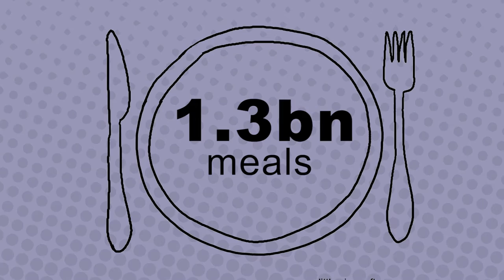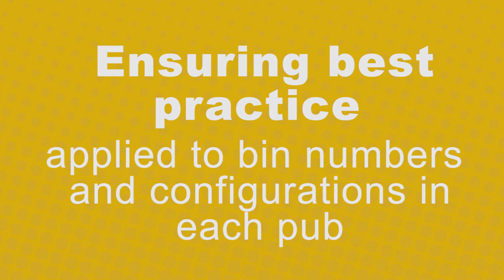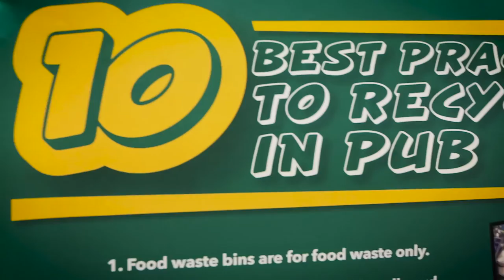Waste Management In Greene King Pubs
Not only do Greene King's guests care about where their food comes from, but they also care about what happens to food waste in Greene King's pubs, choosing to spend their money with sustainable values in place. Greene King continues to work hard to reduce waste across the business. Over 570 sites divert more than 80% of their waste from landfill. Greene King remains as signatories of the voluntary Food and Service Hospitality Agreement and have worked with WRAP on a number of initiatives to reduce food waste, optimise packaging and increase recycling rates. This film is a call to action and together, with responsible waste management, everyone can help Greene King achieve their ambition of zero waste to landfill.